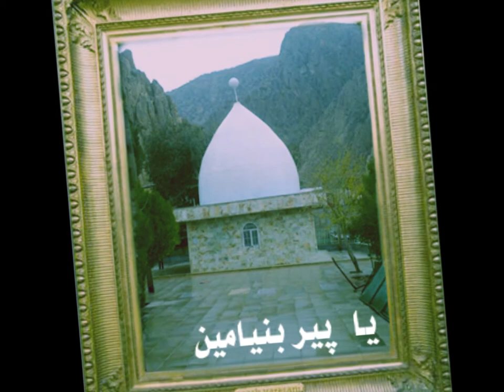کلام آسید قاسم افضلی شاه ابراهیمی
هو اول آخر یار

به مناسبت سالگردکوچ ابدی استادفرهیخته وفرزانه آسیدقاسم افضلی شاه ابراهیمی که عمرخودراوفق خدمت به دین یاری وساخت و سازاماکن مقدس یارسان کرد.تادرخت تنومندوپرقدرت یارسان پرثمرتروراست قامت تربه طالبان حق وحقیقت برسد،اگرچه هنوز خیلیهاهنوز نتوانستند؛ابعادوجودی وجایگاه علمی اورابه درستی بشناسند  به خودبه کردارگذشتگان خودارج وقرب بنهیم.  هو اول آخرمان  یار